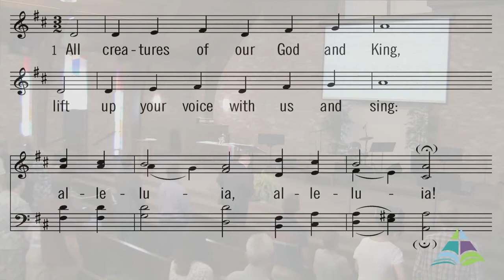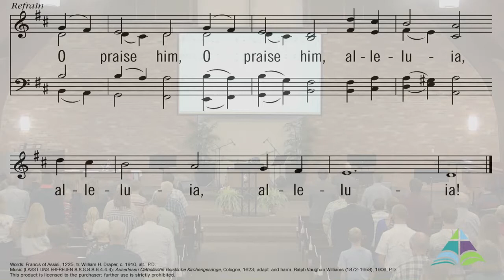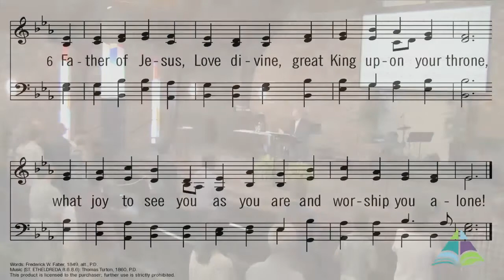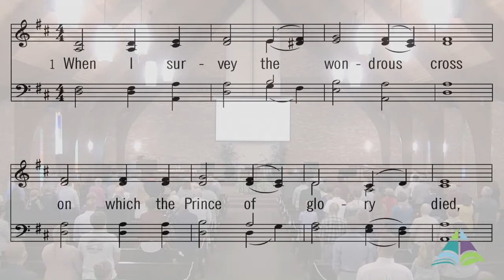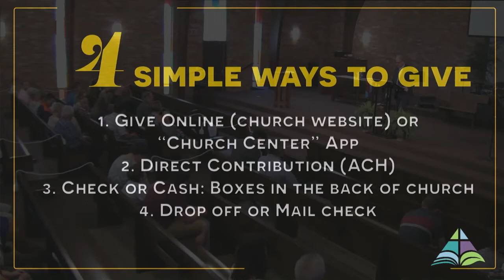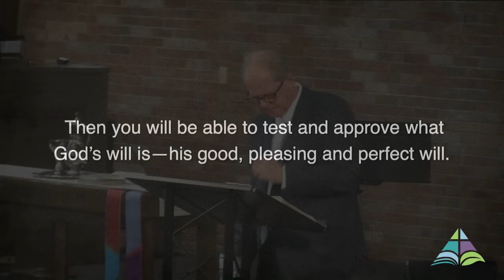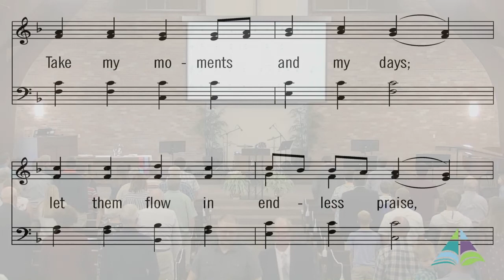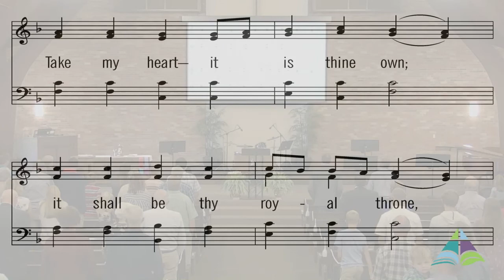9-13-20: Grace and Obedience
9:30 am Service
Grace upon Grace
Pastor Calvin Hoogendoorn